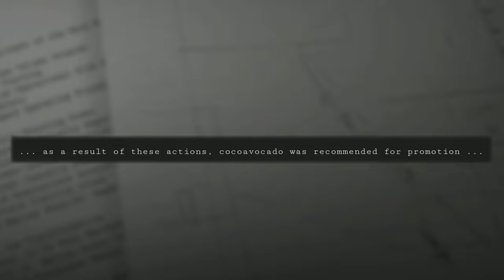[SDiF] Ręczników ci u nas dostatek. S.D.W. Snopek, CocoAvocado(2 kam i przelany awans), BartBear